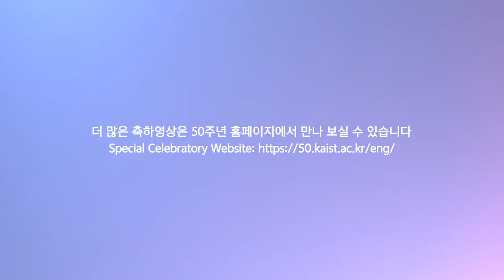[KAIST 개교 50주년 기념식│KAIST 50th INNOVERSARY Ceremony] 축하메시지 Congratulatory Message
KAIST 50th INNOVERSARY Ceremony
Time & Date: 10:30 a.m. on Tuesday, 16th of Feb, 2021